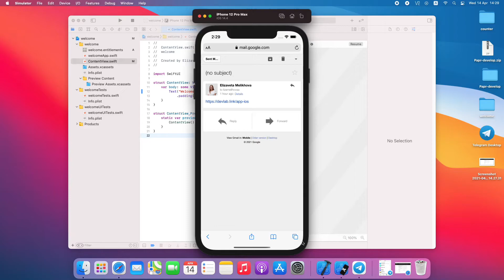Deep links for iOS on Short.io